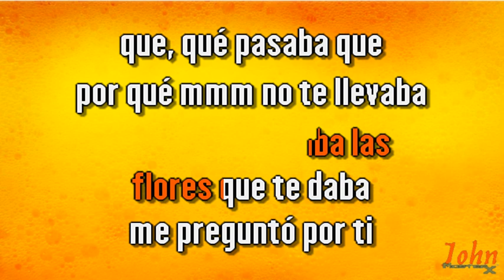Armando Manzanero – Aquel señor {Karaoke Demo} | Compre con PayPal 👇